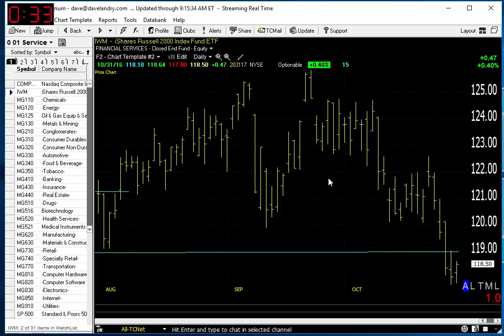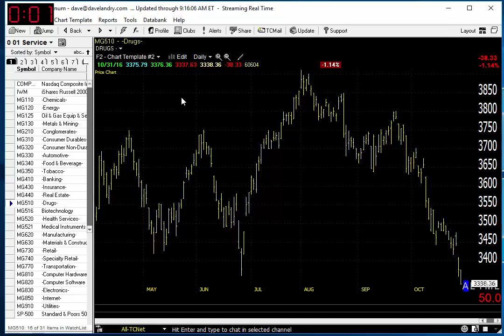11/01/16 Dave Landry's Market In A Minute-Wait For Strength (or More Weakness)